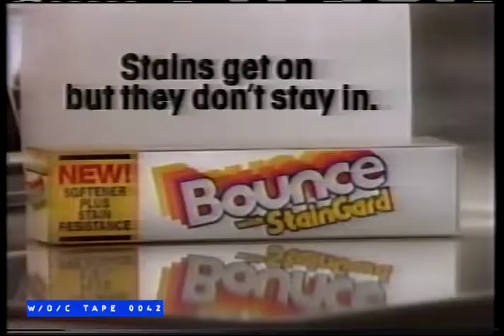Bounce Dryer Sheets Commercial - 1989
Tape 0042 - Show of Shows - VHS - LP 6Hrs

Cue Card Listings:

Your Show of Shows
GS Steve Allen
Longest Show on Earth
Man on the Street
353 GS Diana Lynn
Midnight Snack
The Mumbler
The Soiree Musical
X Aggravation Blvd.
GS John Hodiak
Double Tell Your wife a Joke
Sage brass serenade
Overture 1812
Strang (Western Movie)
Professor Expert on Airplanes
Haircuts were in love tonite
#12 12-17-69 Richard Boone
“Which are the nuts?
And which are the bolts”
X Pianist and Pancher
Birthday Present
Professor Improves personality
Das Wild Wild West

Tape 0042 is 4 episodes of The Best of Your Show of Shows and 1 episode of The Richard Boone Show. These were taped from Global Television sometime in 1989. All commercials are intact.